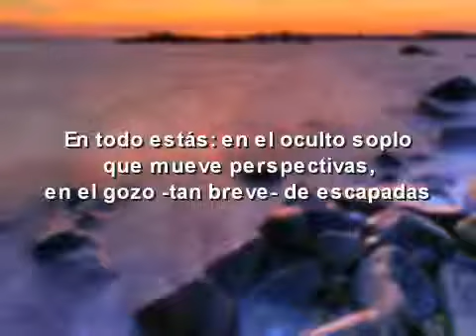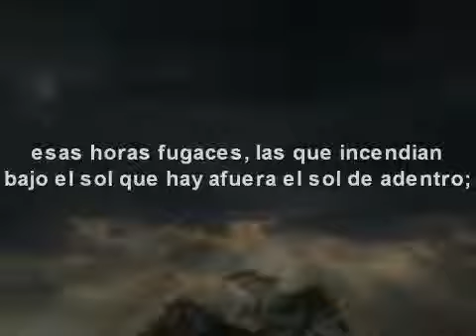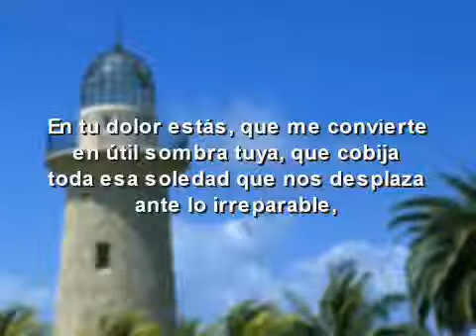Poesias de Jose Bretones Estás